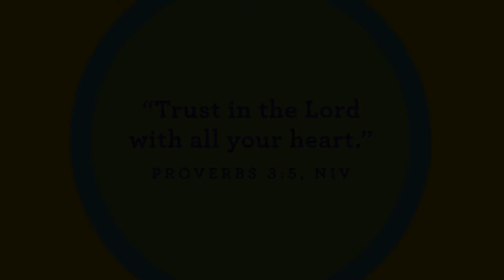7/25/2021 Toddler-PreK GoKids Service